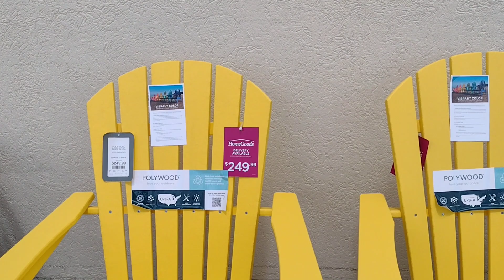Car Chat vlog and walkthrough with me at HomeGoods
Hello everyone. In today's video I just want to take you along with me as we check out what's new coming to my community and walk through with me to see what's new for spring at HomeGoods.